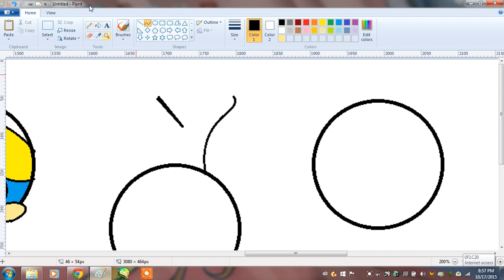mothday girls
I was doing part 1,2,3,4,5